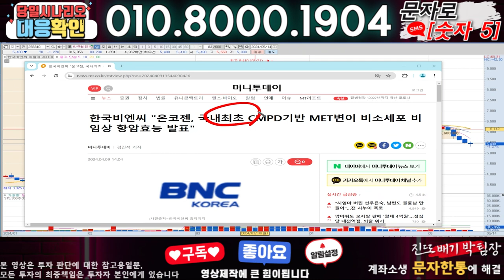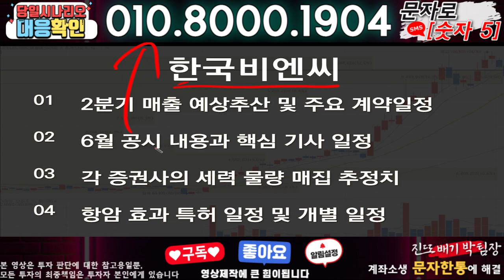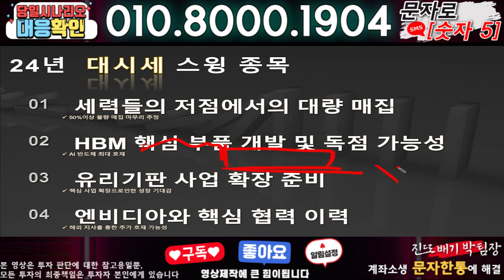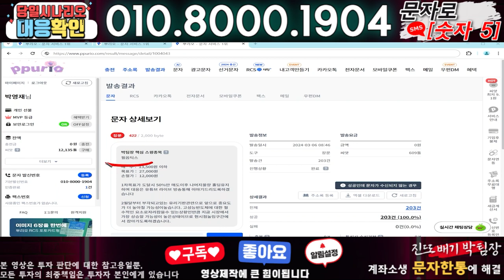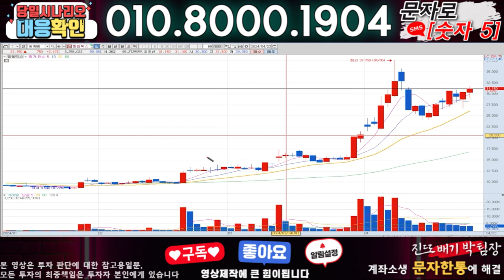한국비엔씨 ) 3분전 기습속보-공식입장발표!! 무슨일인가?